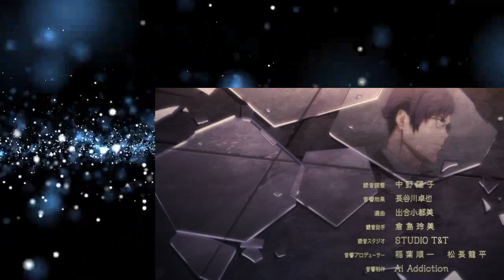91 Days Ep 06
91 Days Ep 06
91 Days Ep 06